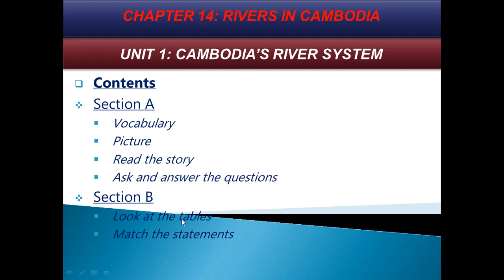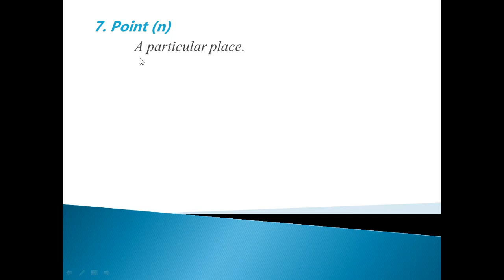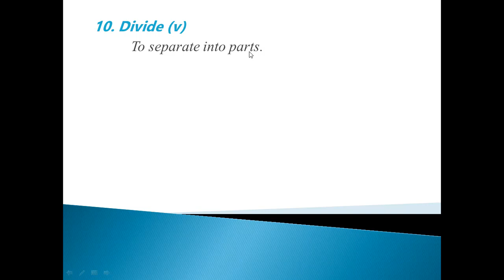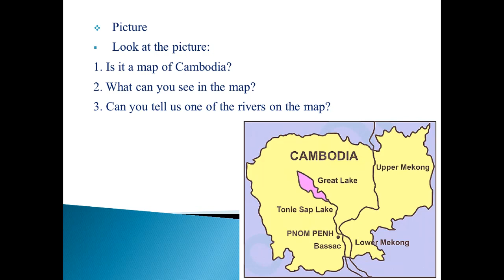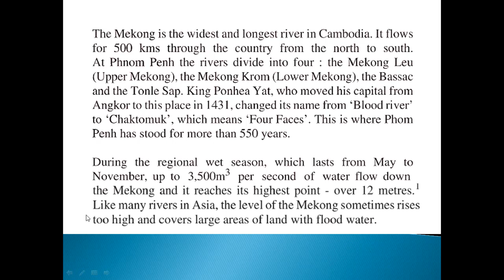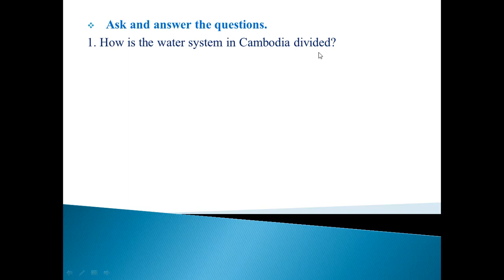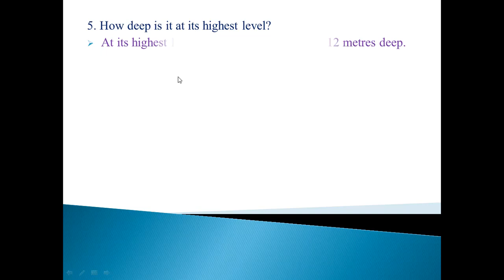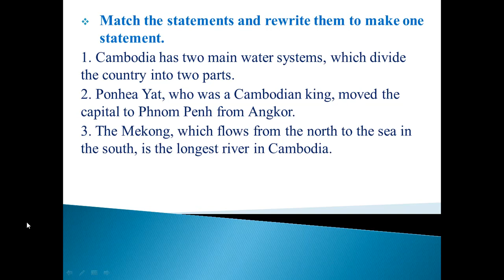EfC 4 _ Ch14 _ Unit 1: Cambodia 's river system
- It is a video for students in grade 10.
- Let students watch the video and do the task.
- Contents
  - Section A
   - Vocabulary
   - Picture
   - Read the story
   - Ask and answer the questions
  - Section B
   - Look at the tables
   - Match the statements